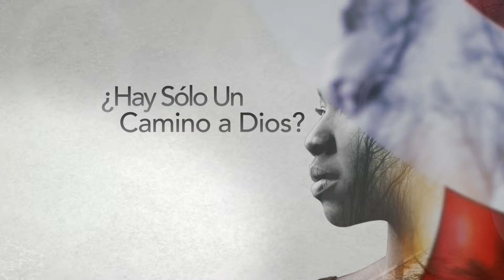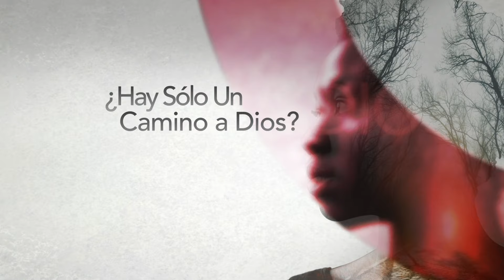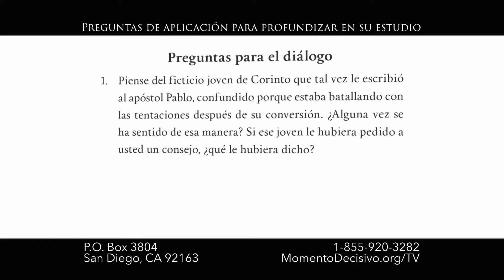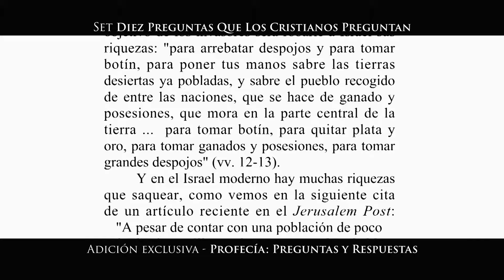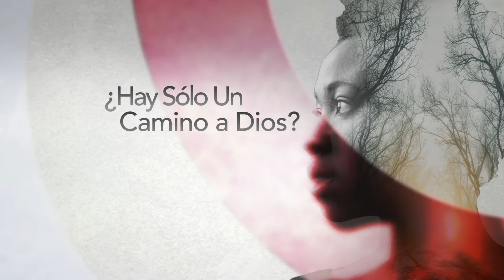¿Hay Sólo Un Camino a Dios?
Vea más del Dr. David Jeremiah en la descripción a continuación 👇

Desde lo casual hasta lo crucial, Jesús empleó el recurso de las preguntas para captar el interés de sus oyentes, indagar en sus pensamientos, desvelar sus motivaciones, explorar sus necesidades y afianzar sus decisiones. Las preguntas representan las inquisiciones de mentes curiosas y las peticiones de almas maravilladas. Donde existan signos de interrogación en nuestra mente y espíritu, requerimos las verdades y promesas contenidas en las Escrituras. ¡Dios posee las respuestas a las preguntas que la gente formula! A través de su meticuloso análisis de la Palabra de Dios en relación con estos diez temas, el Dr. Jeremiah ofrece respuestas que transformarán nuestros interrogantes en exclamaciones de alabanza.

00:00 – Introducción a la serie "Diez Preguntas Que Los Cristianos Preguntan"
00:57 – Introducción al mensaje de hoy
02:02 – "Diez Preguntas Que Los Cristianos Preguntan" Recursos
03:32 – "Respuestas a mis Preguntas" Marcapáginas
04:03 – Mensaje del Dr. Jeremiah: "¿Hay Sólo Un Camino a Dios?"
26:46 – Su Mayor Momento Decisivo
27:51 – En la próxima edición de Momento Decisivo: "¿Por Qué Los Cristianos Tienen Tantos Problemas?"

Regístrese para recibir el devocional diario del Dr. Jeremiah a través de correo electrónico

Apoye el ministerio con una donación generosa y reciba una copia del libro “Diez Preguntas Que Los Cristianos Preguntan”

Presione la campana de notificación 🔔 para que nunca se pierda nuestro video más reciente.

*Permita que el marcapáginas “Respuestas a mis Preguntas" le sirva como recordatorio de que la Palabra de Dios es el manual fundamental que necesitamos en nuestras vidas

Otras maneras de ver y escuchar al Dr. Jeremiah-

Apoye el ministerio continuo del Dr. David Jeremiah -
*Su donativo permite a Momento Decisivo a proclamar la inmutable Palabra de Dios a un mundo que cambia continuamente

*Visite para ver una selección completa de recursos de estudio bíblico

*** Oferta de recursos valida hasta  el 22 de septiembre del 2024.